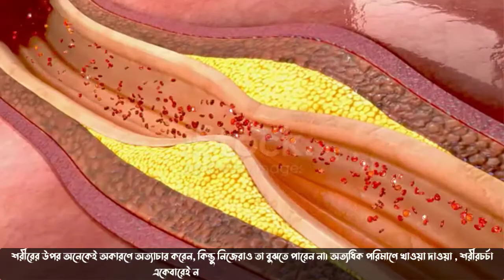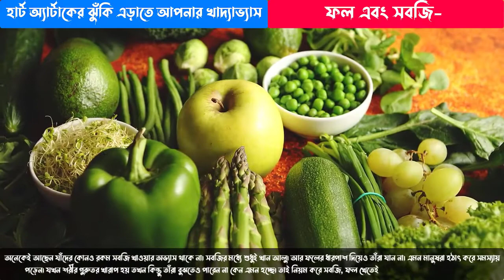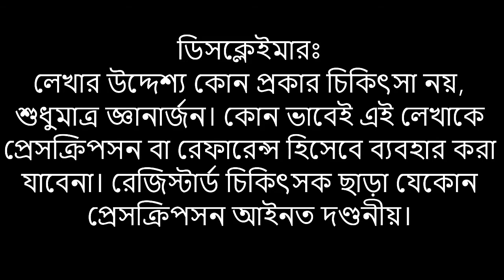হার্ট অ্যার্টাকের ঝুঁকি এড়াতে আপনার খাদ্যাভ্যাস হার্ট এর রোগীদের খাবার Heart food diet health bangl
ডিসক্লেইমারঃ
লেখার উদ্দেশ্য কোন প্রকার চিকিৎসা নয়, শুধুমাত্র জ্ঞানার্জন। কোন ভাবেই এই লেখাকে প্রেসক্রিপসন বা রেফারেন্স হিসেবে ব্যবহার করা যাবেনা। রেজিস্টার্ড চিকিৎসক ছাড়া যেকোন প্রেসক্রিপসন আইনত দণ্ডনীয়।